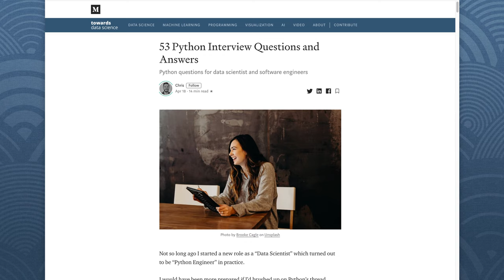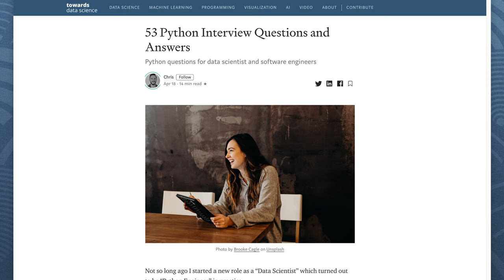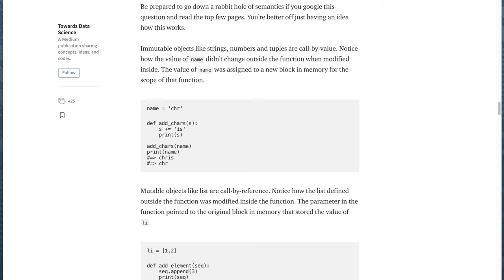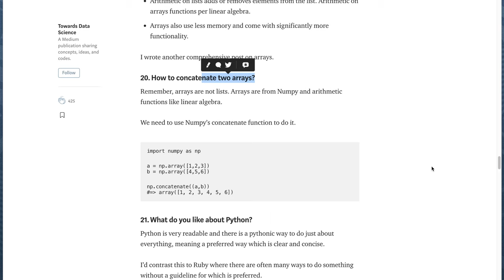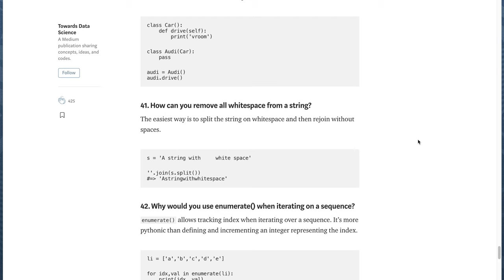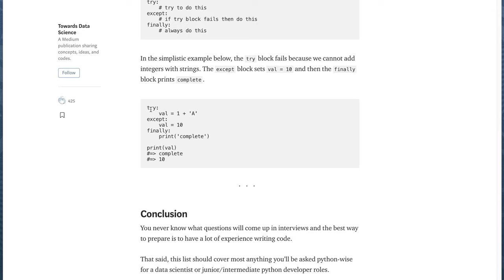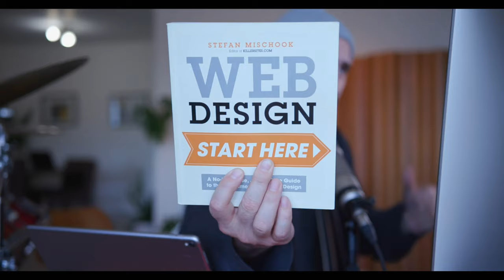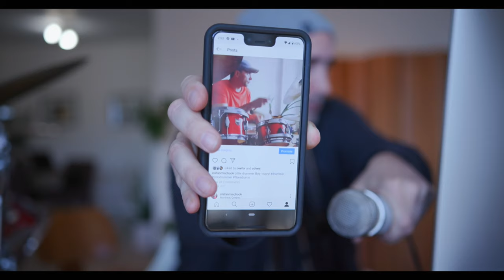53 Python Job Interview Questions, and your Developer Questions Answered.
Assuming I don't forget I will be going live at 2:30pm New York time, to answer your coding, programming and freelance developer questions. We talk about Python, Java, JavaScript, the importance of learning SQL and more.

Two cool books for programmers and people new to code:

Refactoring: Improving the Design of Existing Code - for intermediate level programmers:

My book! Web Design Start Here - for total beginners:

Thanks!
Stef